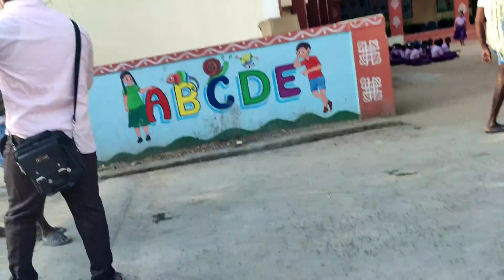సూదేపల్లి గ్రామం | 230 th Village Street Gospel Service | April 27, 2022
Hanok Dharmavaram ( B. Suresh )